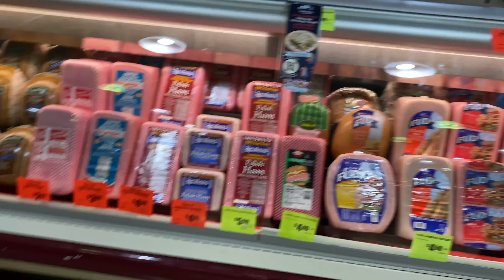VLOGMAS DAY 2 !!PASATELA CON MIGO